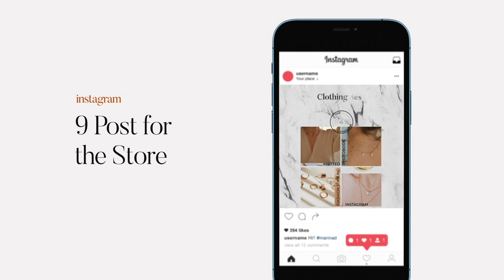Price Post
Instagram pack of 9 animated stories. Design in a modern aesthetic style. Great for advertising your product and promoting your brand. The project is well organized, fully customizable, versatile. You can insert your photos, add text and logo for branding, change colors.